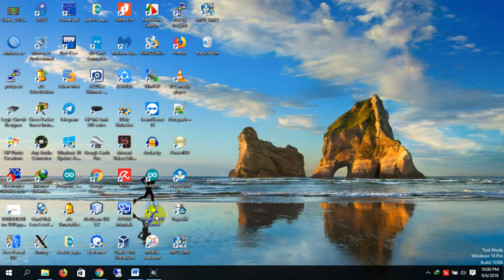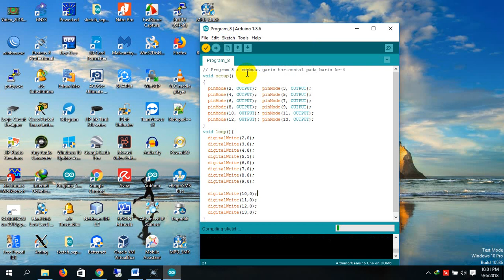Proteus - 8.Simulasi Arduino UNO membuat garis horizontal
Simulasi Arduino UNO membuat garis horizontal